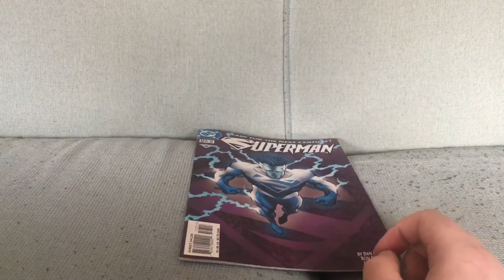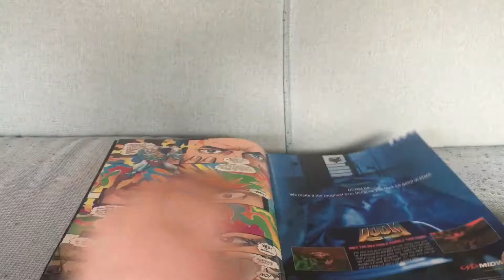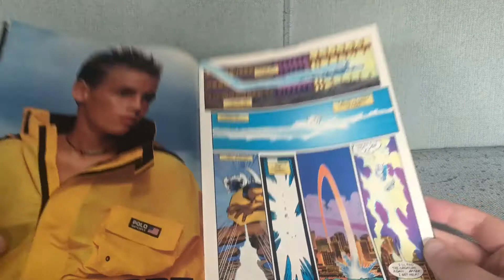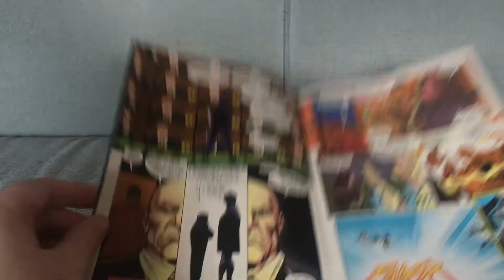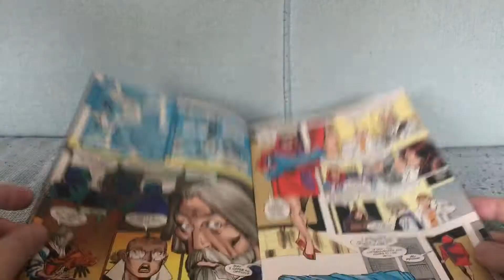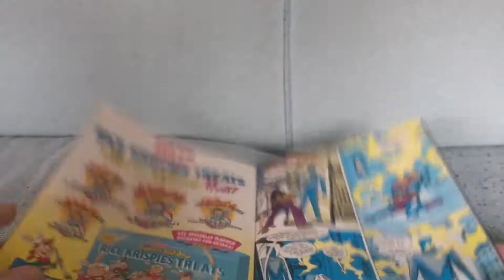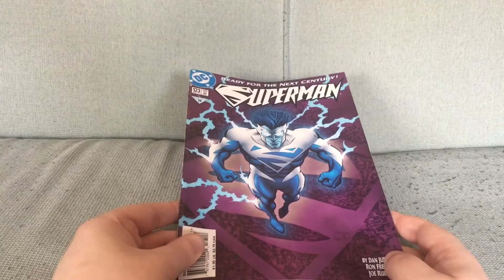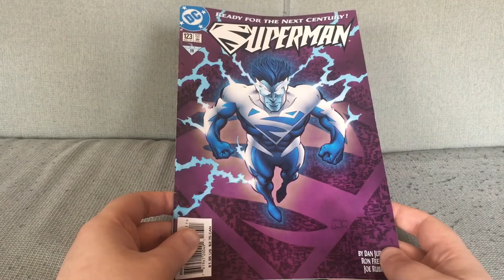Superman #123: A Blue Comic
Superman #123 by Dan Jurgens and Ron Frenz (May 1997).